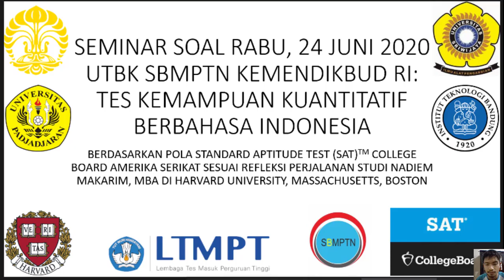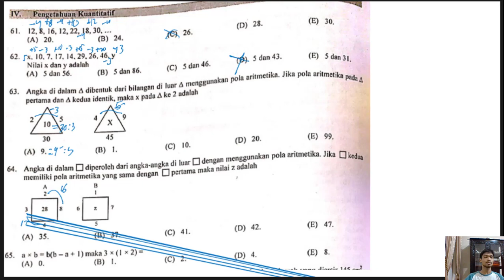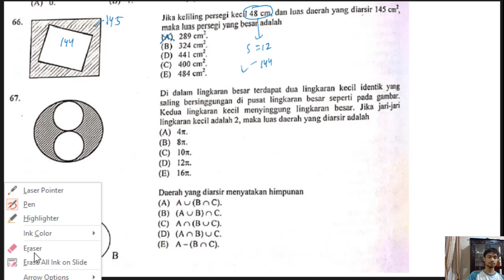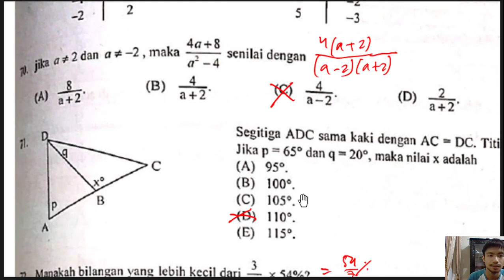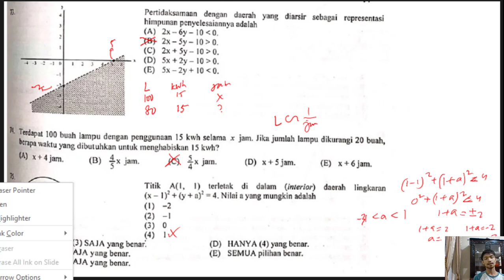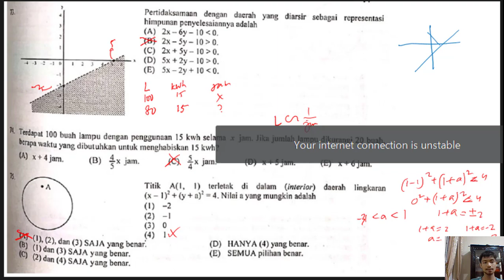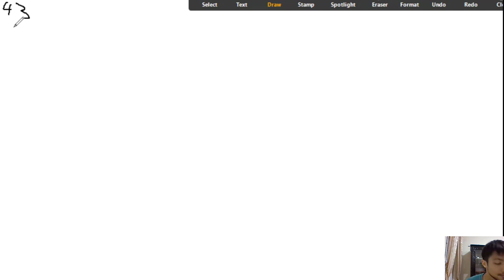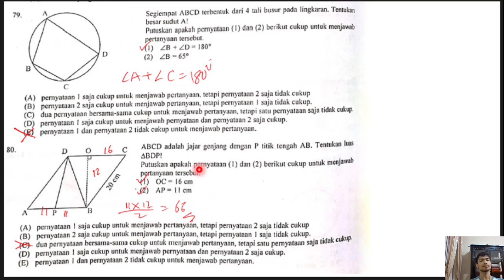UTBK Kuantitatif Drill Soal 24 Juni 2020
utbk kuantitatif 2020,
utbk kuantitatif bahasa inggris,
utbk kuantitatif 2019,
utbk kuantitatif peluang,
utbk kuantitatif sudut,
utbk kuantitatif inggris,
utbk kuantitatif pola,
utbk kuantitatif akar,
soal utbk kuantitatif bahasa inggris,
belajar tps kuantitatif utbk 2020,
cara belajar kuantitatif utbk,
belajar kuantitatif utbk,
tips belajar kuantitatif utbk,
belajar kuantitatif utbk 2020,
pengetahuan kuantitatif utbk bilangan,
pengetahuan kuantitatif utbk b inggris,
contoh soal kuantitatif utbk,
cara cepat utbk kuantitatif,
soal cerita kuantitatif utbk,
contoh soal kuantitatif utbk bahasa inggris,
cara nembak utbk kuantitatif,
soal tps kuantitatif utbk 2020 english,
kuantitatif utbk english,
pengetahuan kuantitatif utbk english,
pengetahuan kuantitatif utbk fungsi,
kuantitatif utbk geometri,
pengetahuan kuantitatif utbk geometri,
pengetahuan kuantitatif utbk jerome,
kumpulan soal kuantitatif utbk,
soal kemampuan kuantitatif utbk,
latihan soal kuantitatif utbk,
materi kuantitatif utbk,
materi pengetahuan kuantitatif utbk,
materi kuantitatif utbk 2020,
tps kuantitatif utbk 2019 matlab,
materi pengetahuan kuantitatif utbk 2020,
materi kuantitatif utbk peluang,
pengetahuan kuantitatif utbk miracle,
materi penalaran kuantitatif utbk,
tutorial nembak utbk kuantitatif,
trik nembak utbk kuantitatif,
utbk um,
to utbk,
soal utbk kuantitatif peluang,
soal utbk kuantitatif perbandingan,
pengetahuan kuantitatif utbk,
pengetahuan kuantitatif utbk 2020,
penalaran kuantitatif utbk 2020,
pembahasan kuantitatif utbk,
retta pramesti utbk kuantitatif,
soal tps kuantitatif utbk 2020,
soal kuantitatif utbk,
pembahasan soal kuantitatif utbk 2019,
soal pengetahuan kuantitatif utbk 2020,
soal tps utbk kuantitatif,
utbk kuantitatif tps,
soal tps kuantitatif utbk 2019,
tes kuantitatif utbk,
tips kuantitatif utbk,
penalaran umum kuantitatif utbk 2020,
pengetahuan kuantitatif utbk zenius,
zenius utbk kuantitatif,
soal tps kuantitatif utbk 2020 zenius,
soal asli utbk kuantitatif 2019,
tps utbk kuantitatif 2020,
penalaran kuantitatif utbk 2019
soal tps utbk 2020,
soal tps utbk,
soal tps utbk 2019,
soal tps penalaran umum,
soal tps pemahaman bacaan dan menulis,
soal tps utbk 2020 penalaran umum,
soal tps kuantitatif,
soal tps akar,
soal tps asli,
soal tps asli 2019,
soal tps aljabar,
soal tps asli utbk 2019,
soal tpa akar dalam akar,
soal tps apa saja,
soal tpa aljabar dan pembahasannya,
soal tps bahasa inggris,
soal tps bahasa inggris 2020,
soal tps bahasa indonesia,
soal tps bahasa panda,
soal tps bangun datar,
soal tps b inggris,
soal tps bilangan,
soal tps bahasa indonesia 2020,
soal tps kuantitatif b inggris,
soal tps cara cepat,
soal tps cerebrum,
soal tpa cpns,
soal tpa cerita,
soal tpa cpns dan pembahasan,
soal tpa cpns 2020,
soal tps campuran,
soal tpa contoh,
contoh soal soal tps,
contoh soal tps,
contoh soal tps beserta jawabannya,
contoh contoh soal tps,
cara mengerjakan soal tps,
soal tps dan pembahasannya,
soal tps dan pembahasannya 2020,
soal tps deret,
soal tps diagram venn,
soal tps deret angka,
soal uts fisika kelas 10 semester 2 dan pembahasannya,